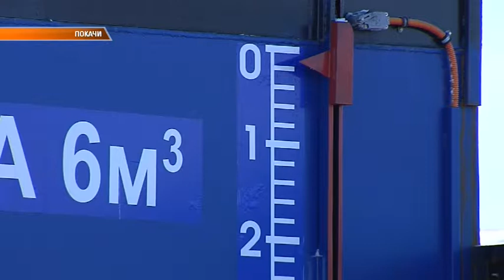Новое оборудование в УРСе